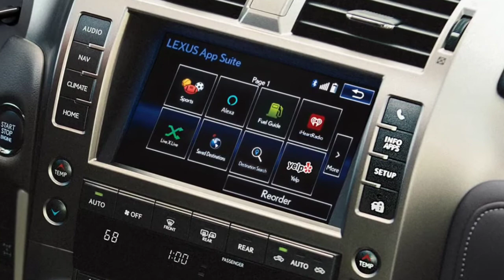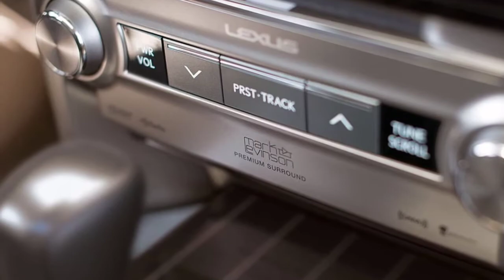2020 Lexus GX 460 PREMIUM || Detailed Review || Features And Specifications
The GX Premium offers elevated style with an interior trimmed in NuLuxe®,* Gray Sapele wood accents, available second-row captain’s chairs* and a third zone of climate control.
ADVANCED POWER
A 5.7-liter V8 with 403 lb-ft of torque* adds to the power behind the prestige.

lexus gx 460 dubai,
lexus gx 460 uae,
lexus gx for off road,
lexus gx off road,
lexus gx off road 2020,
lexus gx off road build,
lexus gx off road bumper,
lexus gx 460 on 24s,
lexus gx alex on autos,
lexus gx 460 on 22s,
lexus gx 460 blacked out